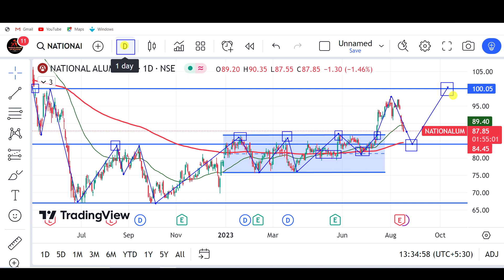National Aluminium Share Latest News, National Aluminium Share Target, Nalco Share Analysis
nalco share,
nalco,
nalco stock,

stock market,
stocks,
stock market news,
money,
cnbc,
financial news,
business news,
breaking news,
finance news,
cable news,
investing,
news station,
us news,
world news,

stocks,
day trading,
trading,
stock market,
share market,
swing trading,
intraday trading,
niraj joshi,
intraday trading for beginners,
miss trader,

stock market,
stock market news,
share market,
stocks,

‎ProCapital.MohdFaiz